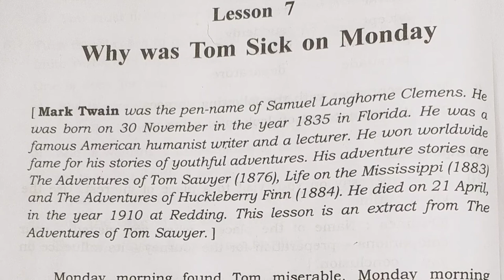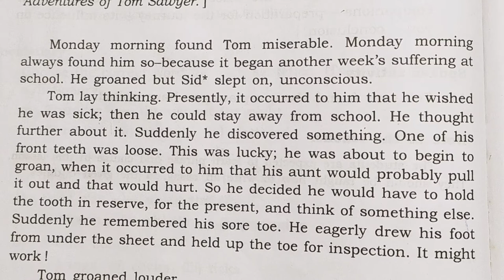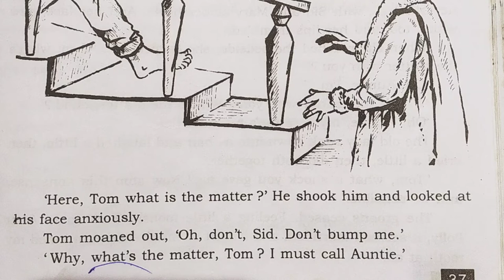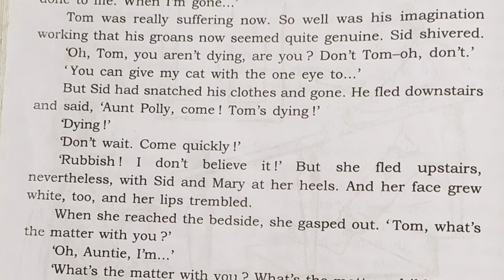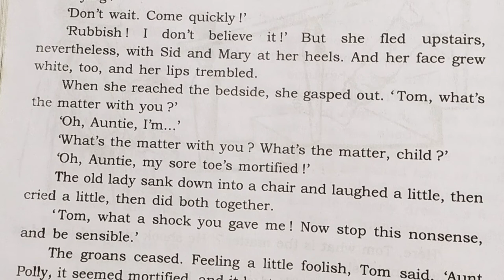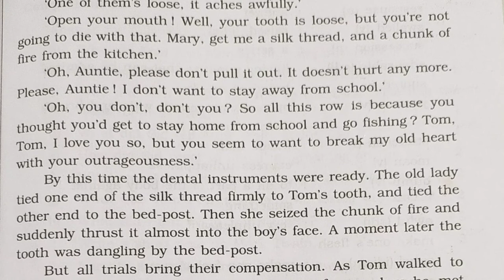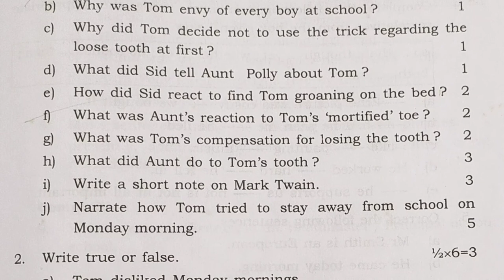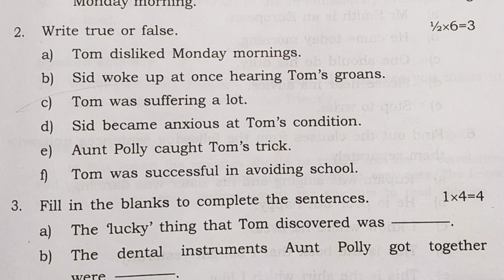Why was Tom Sick on Monday | Class VIII |Lesson 7 | Assam Jatiya Bidyalay | You can learn